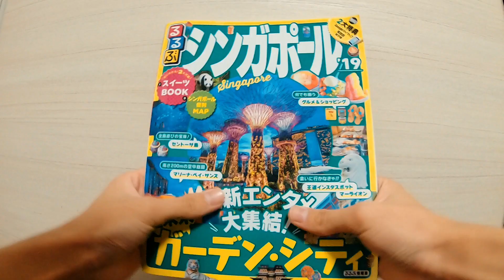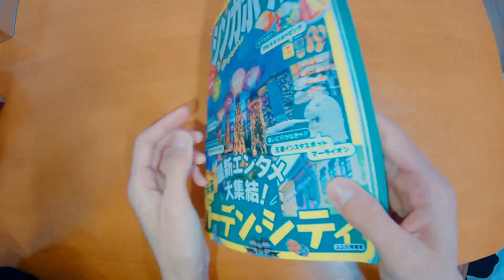[Singapore trip] If 16 years old makes the coolest travel video ...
I went to Singapore on a family trip
At that time, I made this video to commemorate it.